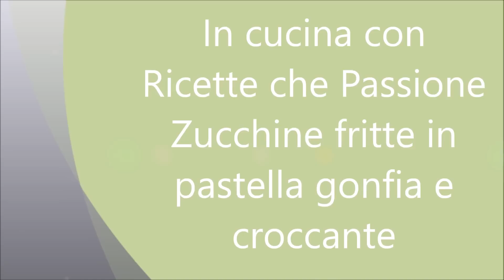Zucchine fritte in pastella gonfia e croccante - Ricette che Passione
Una ricetta sfiziosa per delle zucchine golose, zucchine fritte in una pastella croccante oltre che gonfia e leggera. La foto ricetta